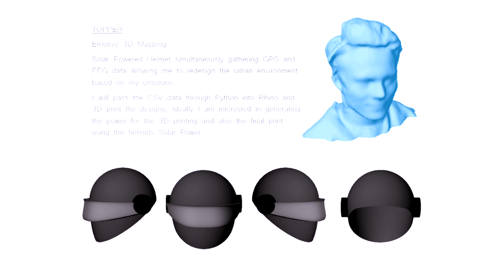Use Your Time Effectively By Looking At Your Brain Wave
Your brain reacts to everything. Everything you see, feel, taste and smell. When you walk through the city you might feel relaxed but it could  brain might feel completely different. Zander Whitehurst started the project H@ emotive mapping to see how your brains reacts to the city.

The user of H@ wears a 3D printed head device that uses solar power. H@ emotive mapping links the pulse to a gps and measures the brain waves. The brain data that is acquired shares someones attention level for example. Based on the data Zander hopes to create a map of the city you walk. This map is 3D printed and can show when someone is content, extremely happy or stressed. The purpose of this project is to see how your brain reacts to certain outside factors like noise, scenery and smells. Not only gives this insight on how the brain react on the world but it can also help us use our time more effectively. When you know what type of place makes you happy you can use your lunch break to relax.

Right now the project needs funding to create an interlinking mobile app. There is also a need for crowd testing. Zander spoke to IntoTech to explain more about the purpose of H@ emotive mapping. For more of Zanders videos on IntoConnection click here!